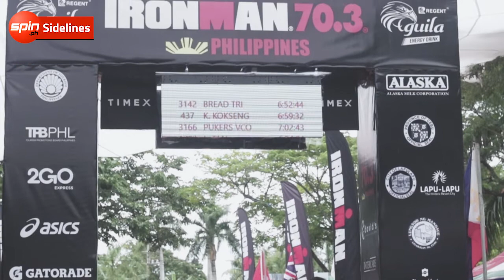SPIN.ph Sidelines: Regent Aguila Ironman 70.3 Asia-Pacific Championship